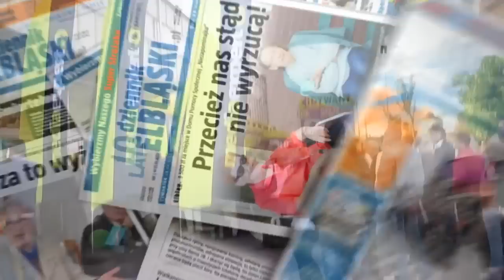Otwarcie Media Expert w Elblągu